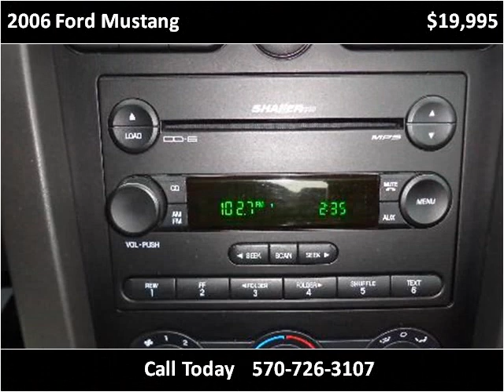2006 Ford Mustang Used Cars Mill Hall PA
This 2006 Ford Mustang is available from Miller Brothers Auto Sales.